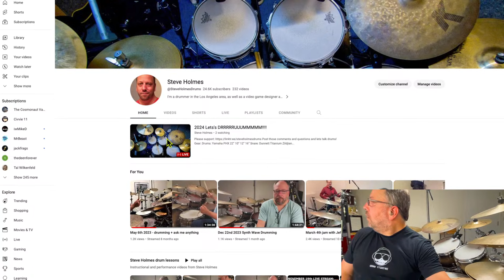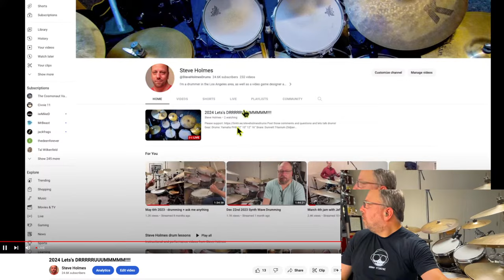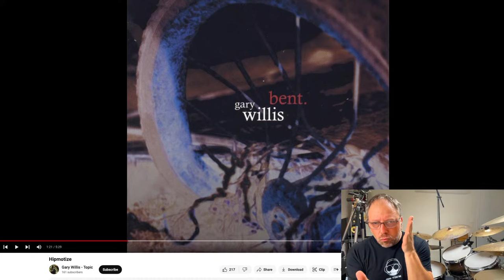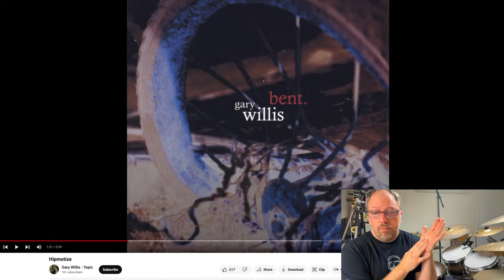2024 Lets DRRRRRUUUMMMMM!!!!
Please support:
Post those comments and questions and lets talk drums!

Gear:
Drums: Yamaha PHX 22” 10” 12” 16”
Snare: Dunnett Titanium

Zildjian Cymbals:
20” K Custom Dry Light ride
16” K Custom Session Crash
17” A Custom
Hats: 13“ New Beat Top - K Custom Special Dry bottom

15” Azuka with rivets (Left)
16” K Custom Special Dry Crash (Right)

Splashes:
10” A custom EFX
11” K Custom Hybrid